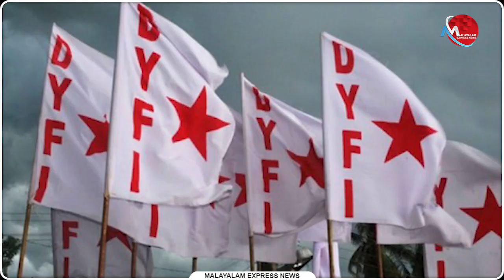DYFIയെ നാടിൻ്റെ തണൽ മരമാക്കിയതാണ് എ എ റഹീമിൻ്റെ മികവ്ദേശീയ തലത്തിലും പലതും പ്രതീക്ഷിക്കാം!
DYFIയെ നാടിൻ്റെ തണൽ മരമാക്കിയതാണ് എ എ റഹീമിൻ്റെ മികവ്

ദേശീയ തലത്തിലും പലതും പ്രതീക്ഷിക്കാം!

Tag-Generator-Youtube-malayalam news-global